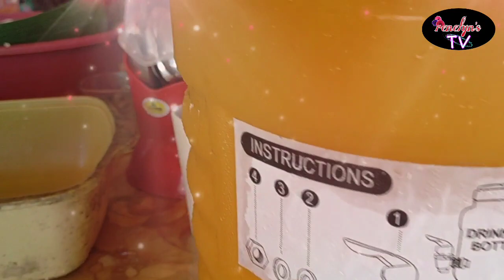Celebrate Sweet 16 birthday of my Youngest sister | family outing 2021| renelyn's TV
Welcome back to renelyn's TV KA-Tangay Friends!

Title; Celebrate Sweet 16 birthday of my Youngest sister family outing 2021

Renelyn Manga